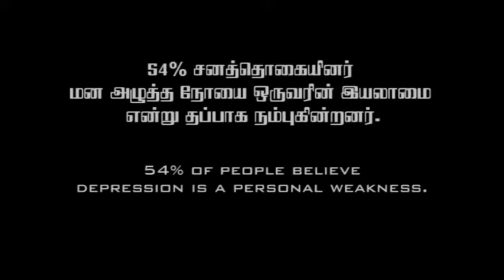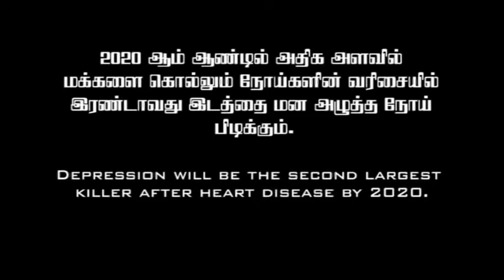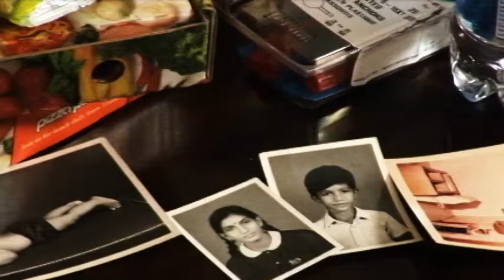Uruthy (2007) Part 1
Lately everything in Ram's life is going wrong. He has just lost his mother back home. He doesn't have a job. He is struggling to keep up with the fast life in Canada. He doesn't have anyone to turn to. He has totally alienated himself from the rest of the world by locking himself in his filthy apartment. He blames himself for everything that has gone wrong, and is sinking into an abyss of denial, guilt and fear. He is on the verge of giving up!